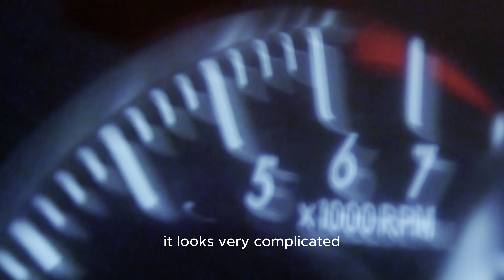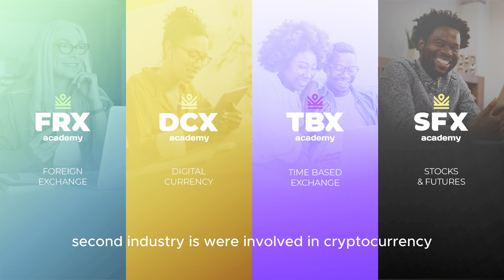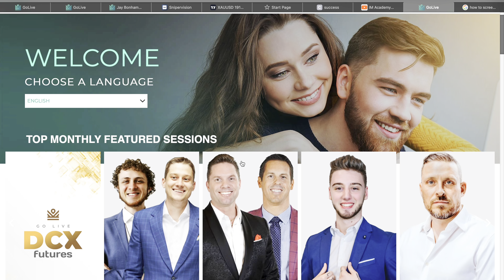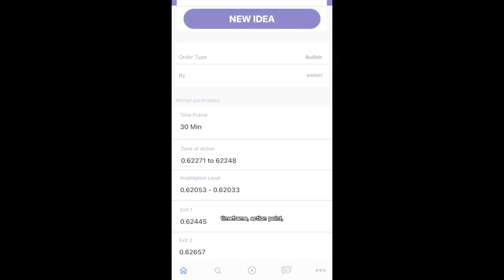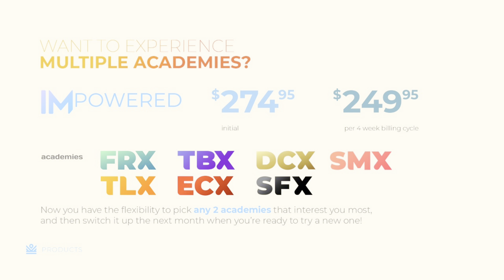IM Mastery Academy w/ Jay Parmar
What is IM Mastery Academy presented by Chairman 10 Jay Parmar (@itsjayparmar)

IM Mastery Academy is one of the leading financial education institutions in the world, featured across dozens of articles and websites with over 125,000 students in over 50+ countries around the globe.

If you feel you have what it takes, reach back out the person that invited you and welcome to the financial revolution.